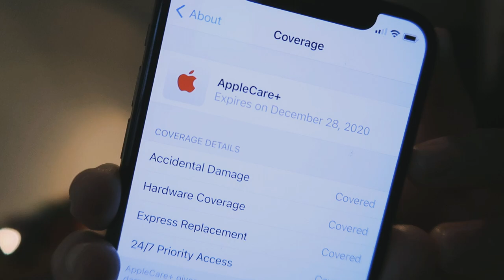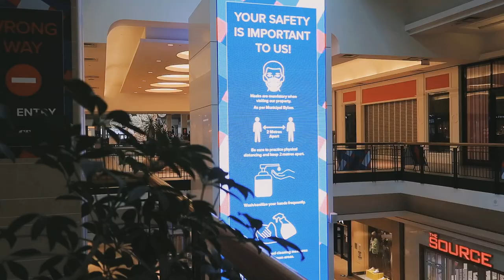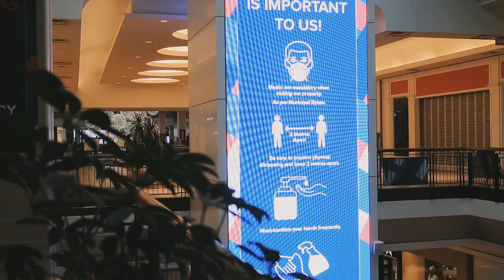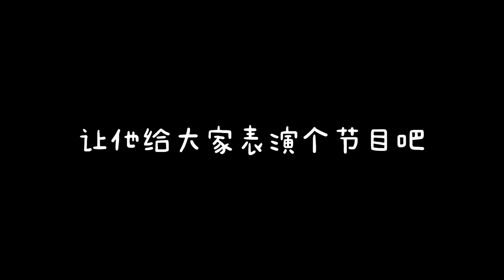【WeeklyVlog_04 in Toronto】AppleStore修手机|隐秘的天津包子铺|深夜小烧烤|片尾彩蛋卷福才艺表演